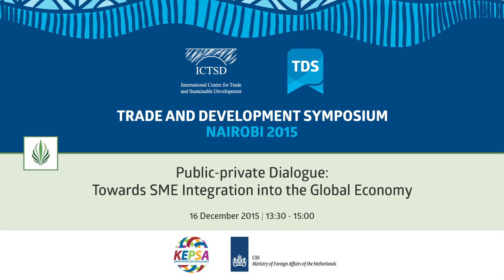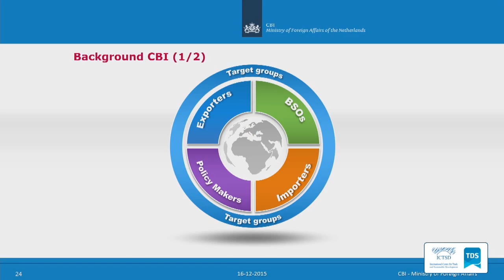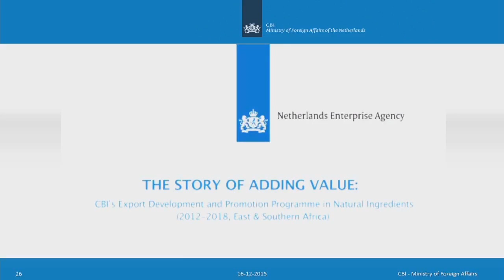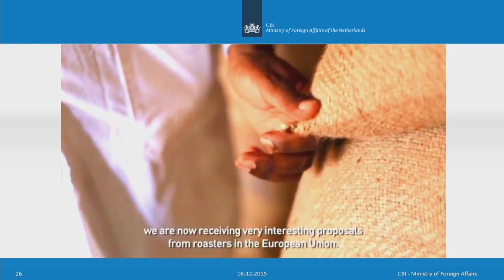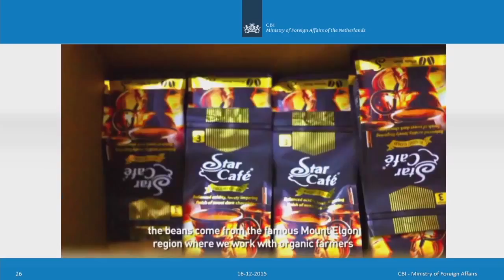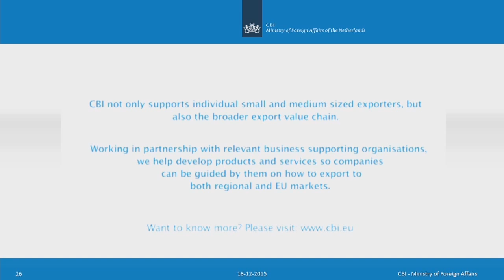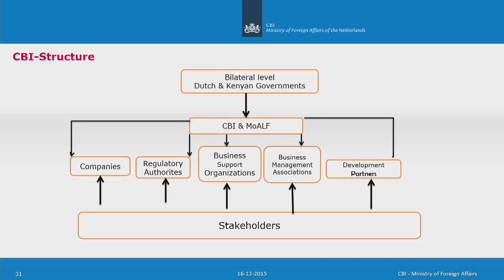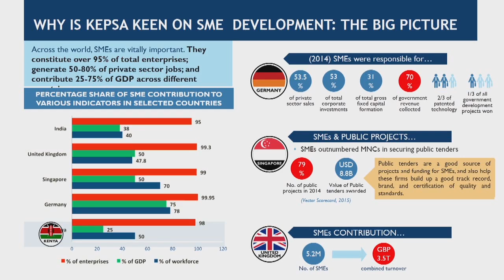TDS LIVE | Public-private Dialogue: Towards SME Integration into the Global Economy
Globally, SMEs play a particularly important role in developing countries as the engine of growth, job creation and poverty reduction. They generate the largest number of new employment opportunities each year and they remain the most dynamic components of the world economy – they are a major source of technological innovation and new products, a feature which makes them particularly essential agents for economic and social progress.

At the firm level, SMEs and Business Support Organisations in developing countries – particularly LDCs – are experiencing great difficulties in understanding and meeting the complex requirements of the global trade environment and the constantly changing rules of the game.

For SMEs to be able to take full advantage of the opportunities offered by better integration into global value chains, solutions at the policy level are required to boost their export potential. It is therefore of paramount importance that the needs of the private sector and other players in international value chains are identified and taken into account at the early stages of the policy-design, e.g. through public-private cooperation and consultations as well as other multi-stakeholder initiatives.

With a particular focus on Africa, this session will discuss how to use public-private dialogue as input for governmental trade policy development to address supply-side constraints and demand-side requirements for SMEs.